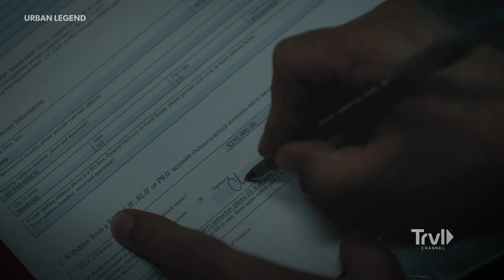His Kidney Is Stolen After A Blind Date | Urban Legend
Single for the first time in 20 years, newly divorced businessman Clay Curtis tries a dating app thinking, "What's the worst that could happen?" The date seems to go well, until he wakes up the next morning alone in a motel to find that organ thieves have harvested his kidney. Worse still, Clay only had one kidney to begin with. With his life on the line and the clock ticking, he must unravel the mystery and get his kidney back within 48 hours or face deadly consequences.

From Eli Roth and a friend of a friend... of a friend... comes a nightmarish anthology showcasing classic urban legends. Each cinematically crafted tale preys on our most deeply embedded fears, delivering a horrifying and tension-fueled experience.